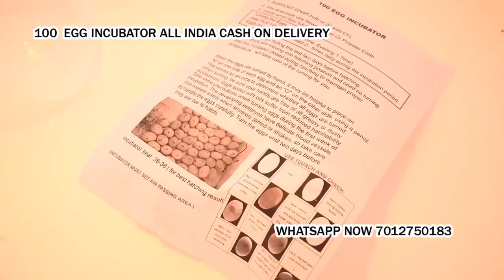100 Egg Incubator hatching machine Jaysingpur Kolhapur